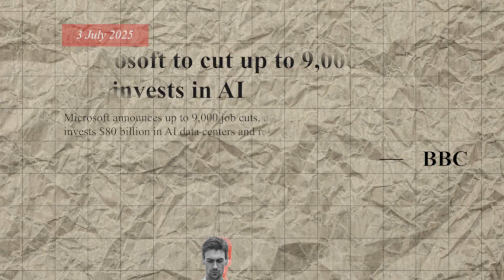Will Almost Half of All German Jobs Soon Disappear to AI?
This video is about the impacts of Artificial Intelligence (AI) on the German job market and what you can do to future-proof your career.

🇩🇪 GERMAN / EUROPEAN REGULATIONS
- EU AI Act
- GDPR
- Works Constitution Act (Betriebsverfassungsgesetz)

Timestamps:

TIMESTAMPS:
0:00 - The 47% Job Loss Prediction Everyone's Panicking About
2:25 - Why the Study Is WRONG (9% vs 47% - The Real Numbers)
3:55 - Why Germany Is Completely Different (Demographics + Regulations)
11:09 - How to Future-Proof Your Career in the AI Era
14:08 - Summary & Your Next Steps

Do you dream of a job in Germany or in Europe?